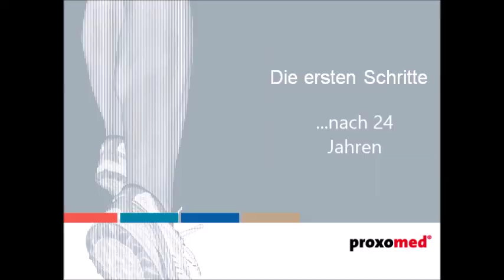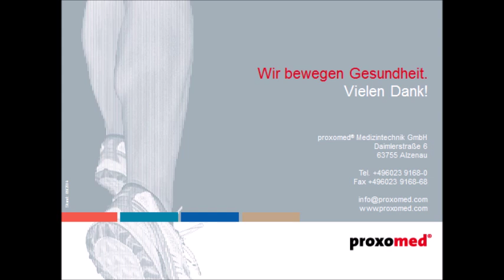Das Anti-Schwerkraft-Laufband AlterG M320 - Gehen nach 24 Jahren im Rollstuhl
Auf unserer Veranstaltung letzte Woche Freitag hatten wir Besuch von einer Patientin im Rollstuhl. Aufgrund einer inkompletten Querschnittslähmung konnte sie seit 24 Jahren nicht mehr gehen. Sie hat unser Anti-Schwerkraft-Laufband ausprobiert und es hat funktioniert. Mithilfe der Reduktion des eigenen Körpergewichts um bis zu 80% war es ihr möglich, 10 Minuten am Stück zu gehen - und das auch ohne sich festzuhalten. Die Patientin wird das Gerät in einer Einrichtung in Frankfurt weiter nutzen und uns von ihren Fortschritten berichten.